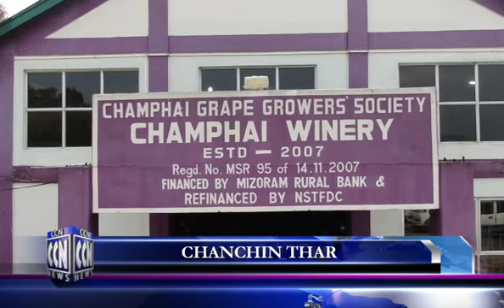CCN (Champhai News 3.9.2022)